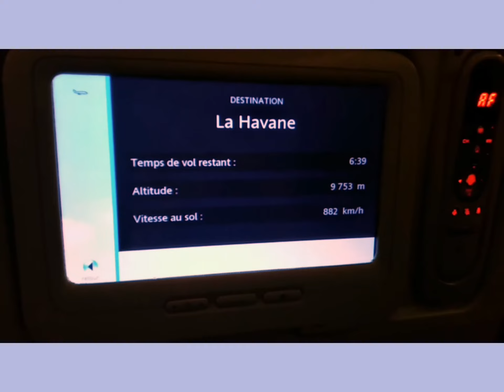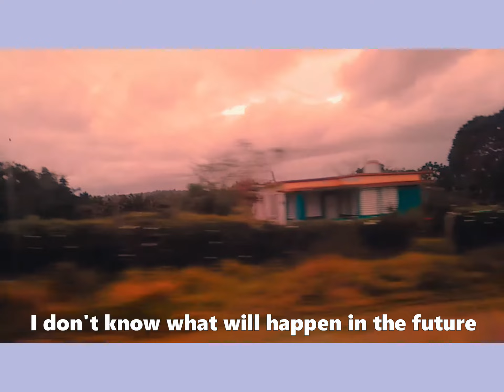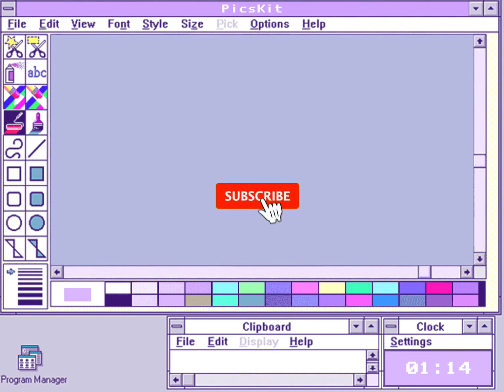Un viaje difícil 😰🇨🇺travel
Mucho tiempo de viaje 😰, emoji de ✈️(avión)en los comentarios👇👇 si alguna vez hiciste un viaje de 24h,somos pocos creo😁